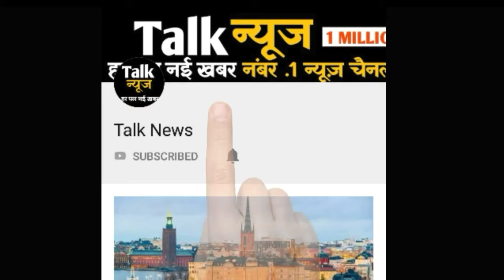अलर्ट : 24 घंटे में इन तीन राज्यों में भारी बारिश की आशंका